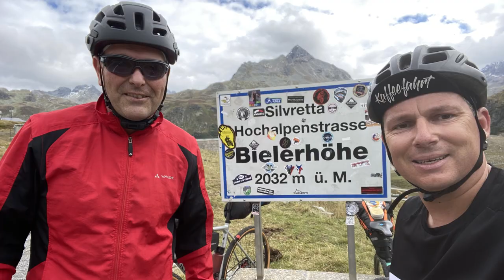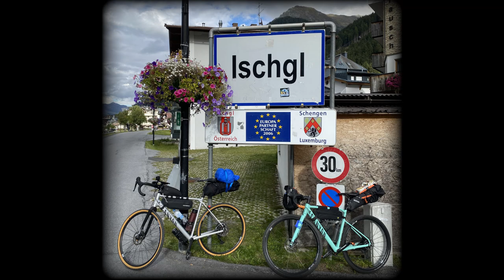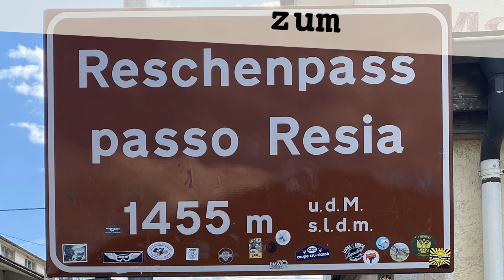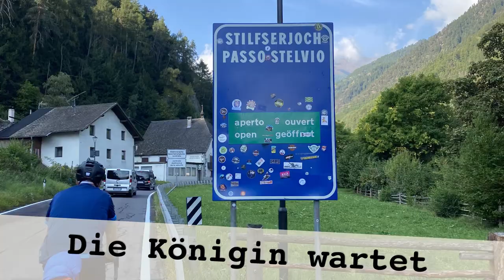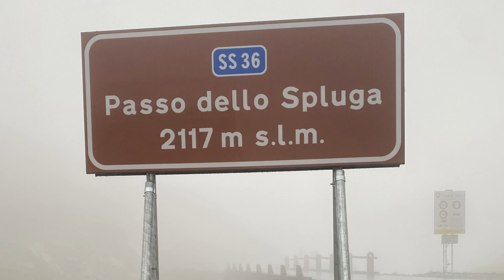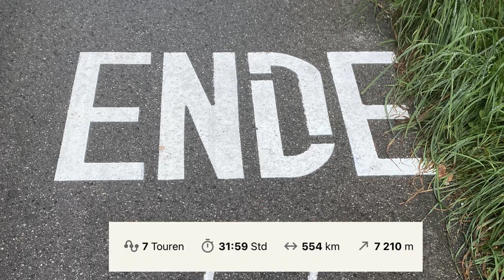5-Länder-Gravel-Tour 2021 | Bodensee-Comer See-Bodensee | Silvretta | Stilfser Joch | Splügenpass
550 Kilometer durch die Alpen mit Gravelbikes auf überwiegend bekannten Radrouten, garniert mit ein paar Pässen. Fertig ist die 5-Länder-Gravel-Tour vom Bodensee zum Comer See und zurück.